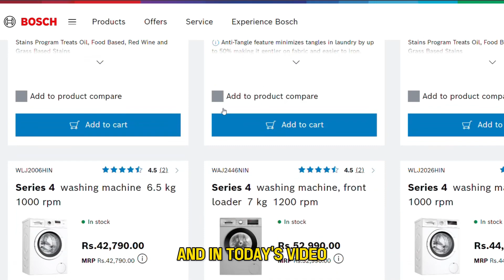Bosch Dryer E12 Error Code (Meaning And How To Resolve The Issue)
Bosch Dryer E12 Error Code (Meaning And How To Resolve The Issue). In this video tutorial I will show you how to fix Bosch Dryer E12 Error Code.

The Bosch dryer’s E12 error code denotes an overheating problem.
The following are some of the common causes of this error code:
• Clogged ventilation system.
• Clogged lint filter.

Now, let’s look at the best solutions you can apply to fix this error code.
Clean the ventilation system.
1. Unplug your dryer.
2. Find the exhaust vent at the back. It’s usually connected to a duct leading to the outside.
3. Unthread the screws securing the vent cover.
4. Remove any debris around the exterior. Use a vacuum cleaner or lint brush to remove build-up.
5. Clean the connecting duct using a vacuum cleaner or lint brush. Additionally, check for blockages in the vent.
6. Once done, reassemble the unit and plug it in.
7. Check if the error recurs.

Clean the lint filter and trap.
1. Open the door to locate the lint filter.
2. Open the lint filter compartment and remove the filter.
3. Clean the compartment using a vacuum cleaner and a damp cloth.
4. Clean the lint filter using a soft brush. Air-dry when you’re done.
5. Reattach the lint filter and place it into the compartment.
6. Test your washer.
If the error persists, call a technician.